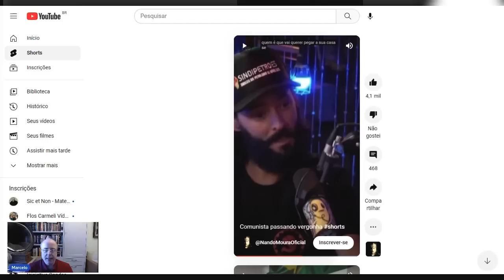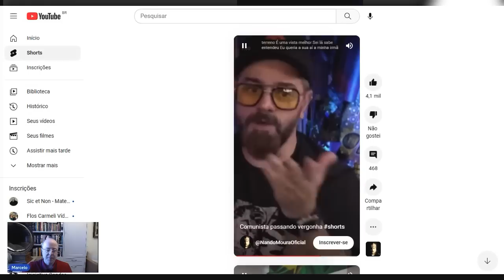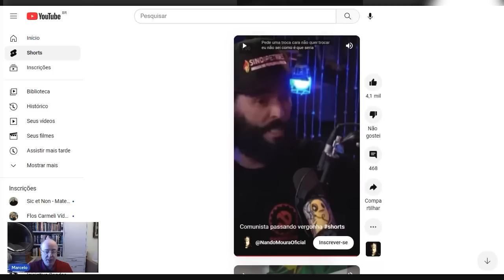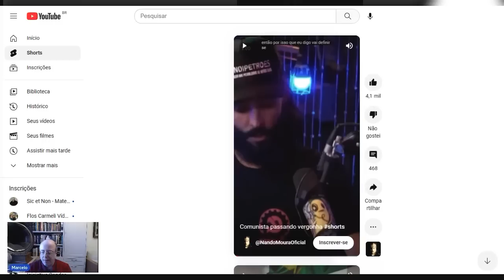Humberto Matos foge do debate contra o Marcelo Andrade no Inteligência Ltda!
No vídeo de hoje, faço um react da participação do comunista Humberto Matos no Inteligência Ltda (@inteligencialtda ). Ao ser questionado a razão de não debater comigo, ele fala que simplesmente não quer e me chama de picareta e falsificador da história.

Sigo no aguardo de algum marxista mais corajoso para podermos fazer um debate no podcast do Vilela.

Minhas recomendações de livros